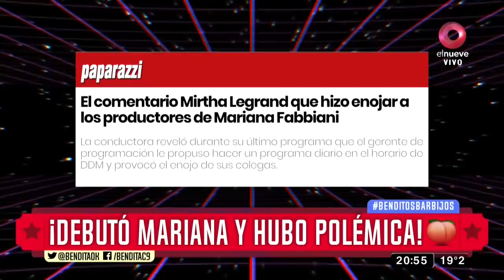¡Debutó Mariana y hubo polémica!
Recién arranca Mariana Fabbiani con su programa y ya hubo polémica... ¡MIRE!